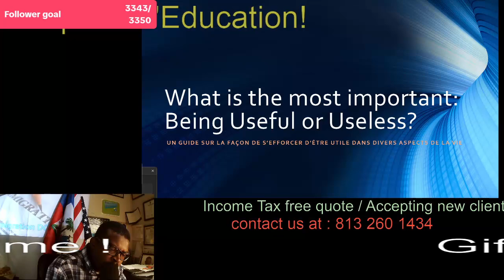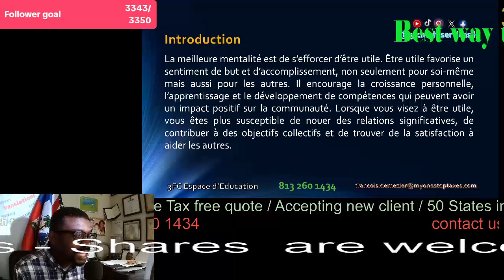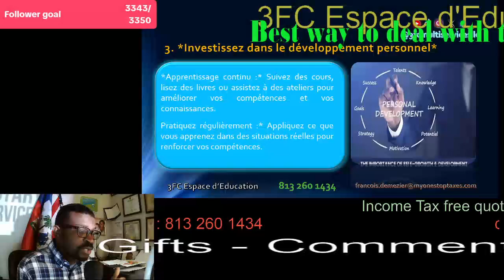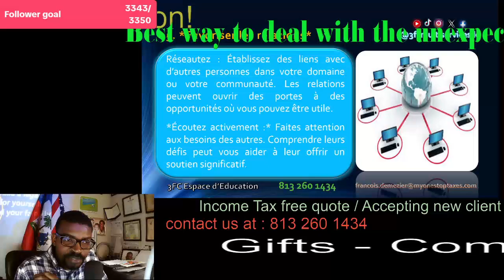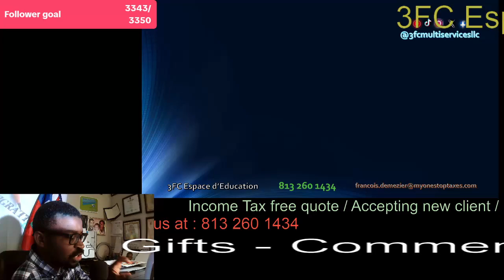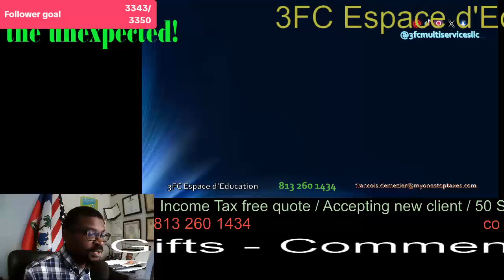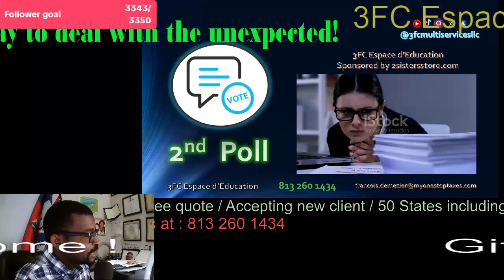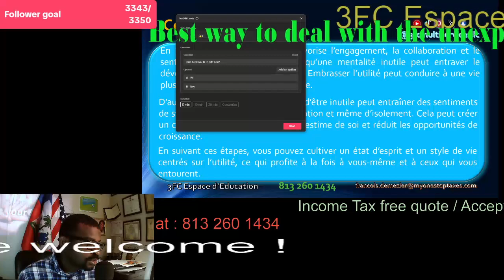Being Useful or Useless!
La meilleure mentalité est de s’efforcer d’être utile. Être utile favorise un sentiment de but et d’accomplissement, non seulement pour soi-même mais aussi pour les autres. Il encourage la croissance personnelle, l’apprentissage et le développement de compétences qui peuvent avoir un impact positif sur la communauté. Lorsque vous visez à être utile, vous êtes plus susceptible de nouer des relations significatives, de contribuer à des objectifs collectifs et de trouver de la satisfaction à aider les autres.
Voici un guide sur la façon de s’efforcer d’être utile dans divers aspects de la vie :